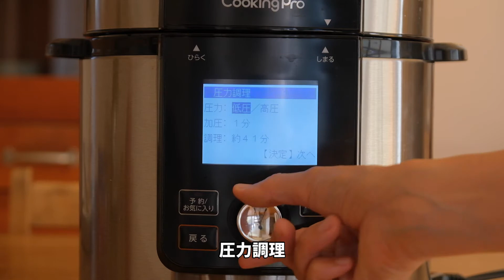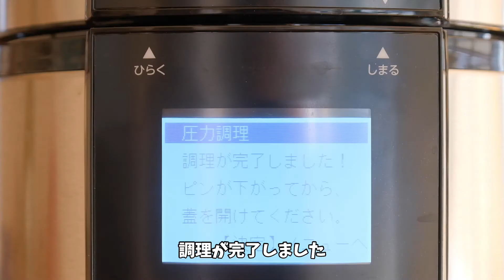材料入れてスイッチ押すだけ！クッキングプロＶ2で作るかぼちゃのそぼろ煮レシピ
ショップジャパンで売っているクッキングプロV2でかぼちゃの鶏そぼろ煮るを作りました。材料をいれて圧力1分でできます。
誰でも簡単にできるので、時短でご飯作りたい人や、一人暮らしの人などにもおすすめです。

クッキングプロV2で作ってみた料理とレシピ by　暮らしにイイモノ

「wonderland」「Birth_of_Life」